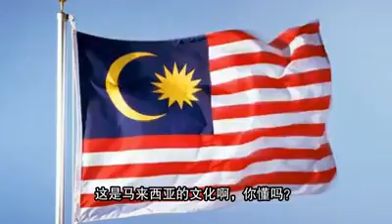为了省钱，不敢乱花錢，因此被捉。